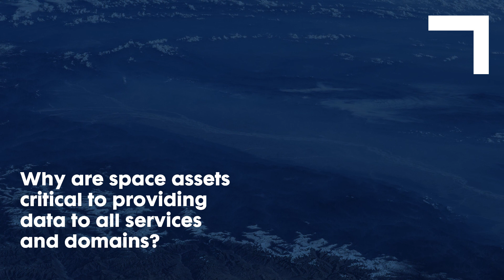Over-the-horizon Communications, Surveillance, Intelligence: Addressing Mission Demand From Space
Understanding what’s happening in the battlefield from space will be crucial to warfighters whether they’re on land, sea, or air, or even in cyber situation. Interview with David Zabaloui, Strategy Director, Strategic Space Systems.

Learn more about how our capabilities from space are uniquely qualified to assimilate large amounts of data in real-time for commanders in the field